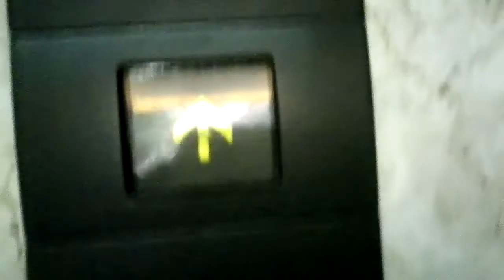Bookman Bldg. Mitsubishi Traction Elevator with Going Up